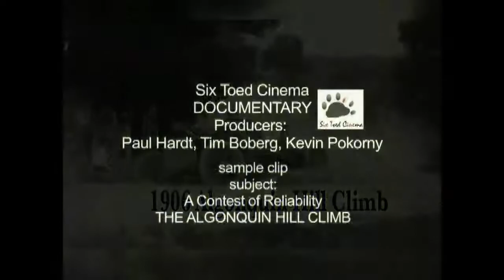Demo Reel / Paul Hardt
A variety of videos shot & chopped by my company & me. Had GREAT fun making these vids!